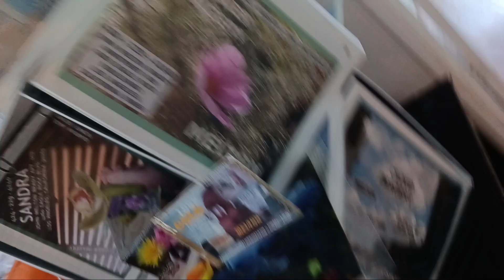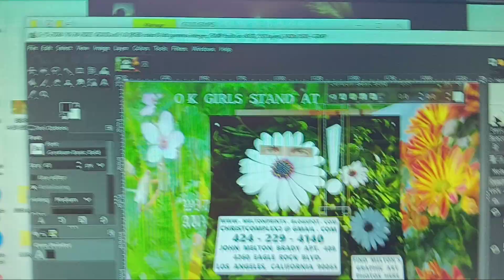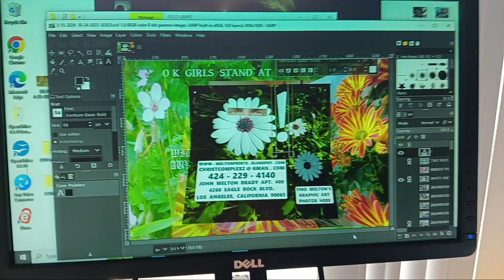March 15, 2024